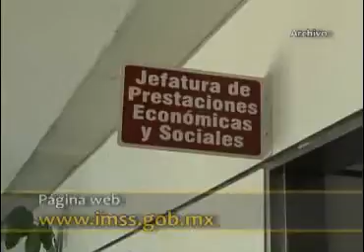Opera IMSS Tlaxcala sistema digital para agilizar trámites